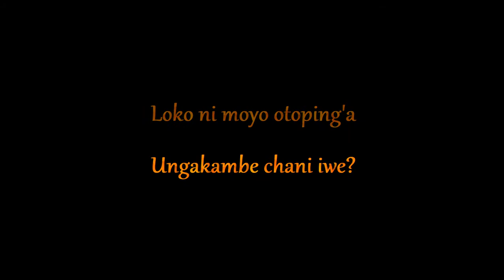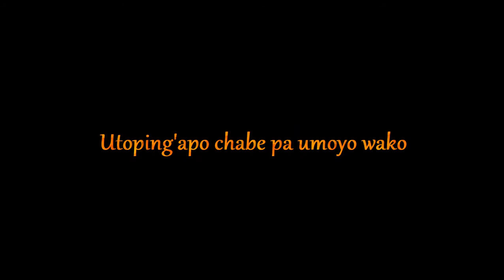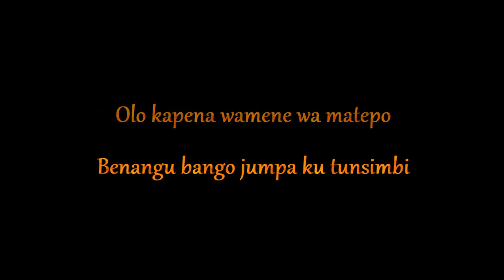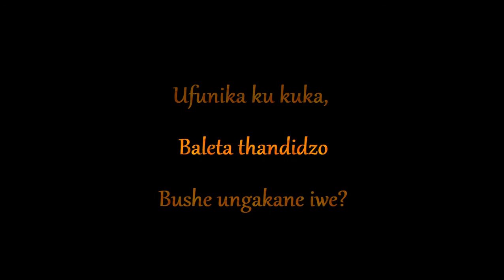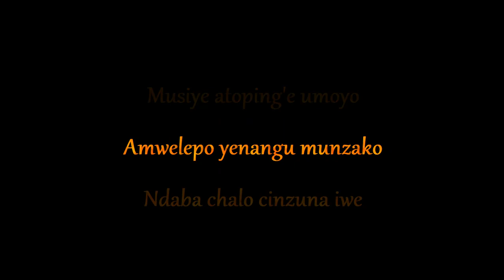Petersen Zagaze - Musiye Atoping'e || Scrolling Lyrics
World AIDS day was celebrated on Tuesday, 1st December this year. Better late than never; we dedicate this song to everyone in the fight against HIV/AIDS. Petersen recorded this timeless piece when the stigma against HIV patients was high. In this song, he condemns stigmatisations and supports medication through ARVs. It still stands and is as relevant today as it was then. And so we saw it fitting that it joins our collection of iconic Zambian Music. Enjoy and sing along.